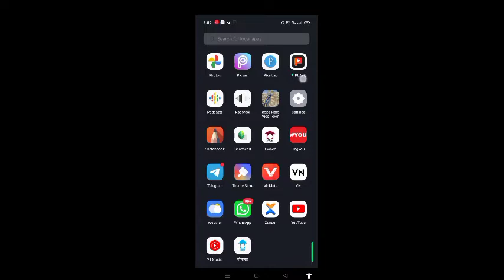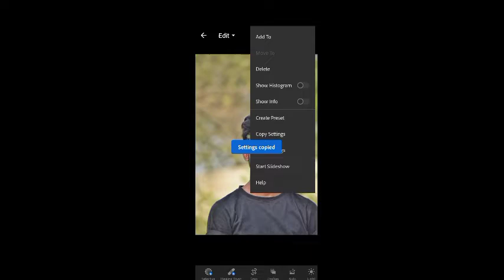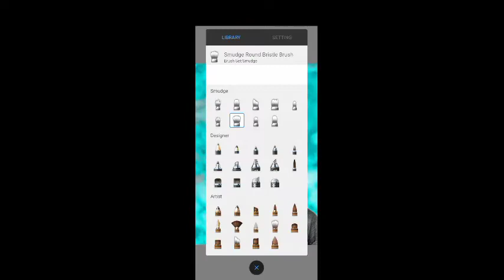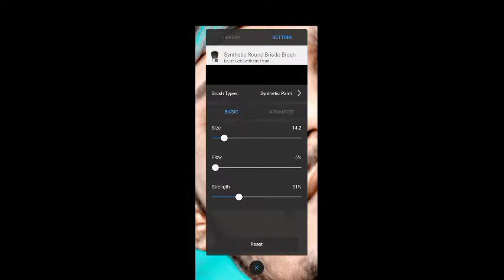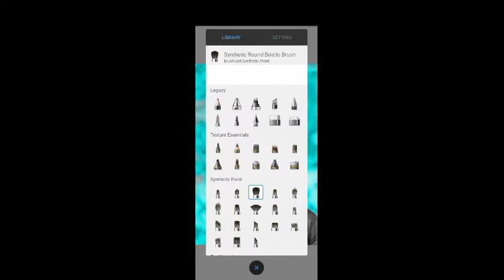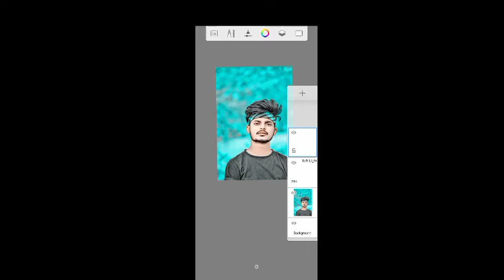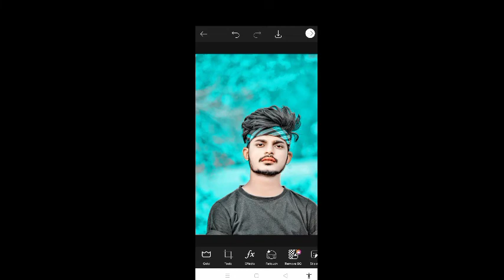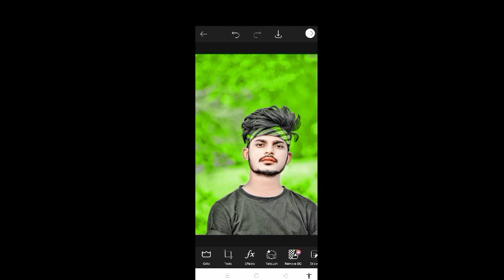Snapseed Face Smooth Photo Editing | Snapseed Background Change Photo Editing | Autodesk Face Smooth